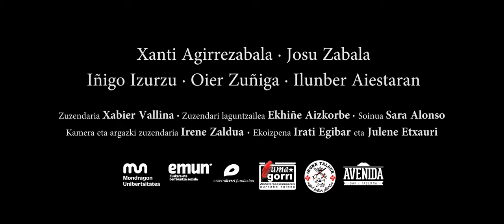ILUNABARREAN ESAN - Trailerra (2021)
2002 urtea da Iruñean eta ezker abertzaleko Segi antolakundea ilegalizatu berri dute.  Urko gazte antolakunde horretako kidea da Jonekin batera, bere lagunik onena. Bizitza publiko eta pribatuaren artean banatzen du bere bizitza Urkok. Publikoan militante eredugarria da, langilea. Pribatuan, ezkutuko desioak asetzen ditu autobus geltokiko gizonen komunetan zein Takonerako txoko ilunetan. Bere bizitza sozial eta politikoa sexualarekin nahastuko da erabat. Egoera honek bere harreman eta erabakietan eragingo du, inguruko dena zalantzan jarriaz.

Zuzendaria: Xabier Vallina
Zuzendari laguntzailea: Ekhiñe Aizkorbe
Argazki Zuzendaria: Irene Zaldua
Soinua: Sara Alonso
Ekoizpena: Irati Eguibar eta Julene Etxauri